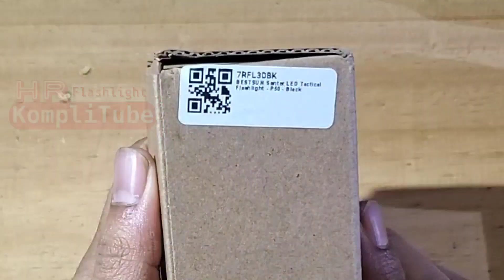Bestsun P50 senter zoom terang dan murah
Senter Bestsun P50 ini memang recomended di harganya yang masih dibawah 100 ribuan. Anda para pencari senter zoomable yang murah dan terang maka ini salah satu pilihannya.